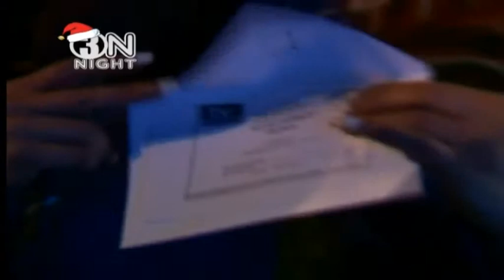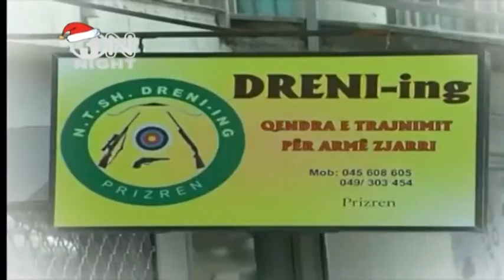ON NIGHT 3 | LOJA SHPËRLBYESE & PLAY | 02.01.2013